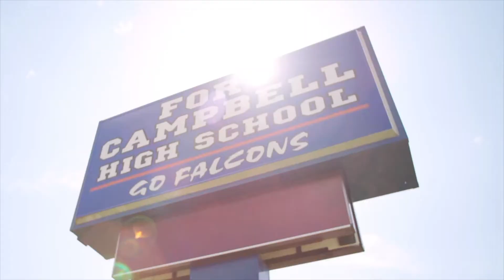Fort Campbell Student is U.S. Army Pro Football Hall of Fame Award Finalist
(Courtesy U.S. Army) A Fort Campbell High School student is a finalist for the U.S. Army-Pro Football Hall of Fame Award for Excellence. John “Jack” Cogbill, a sophomore, is one of 25 high school student-athlete finalists.